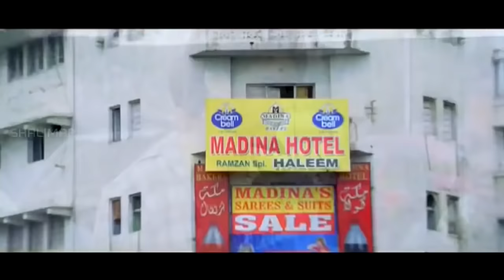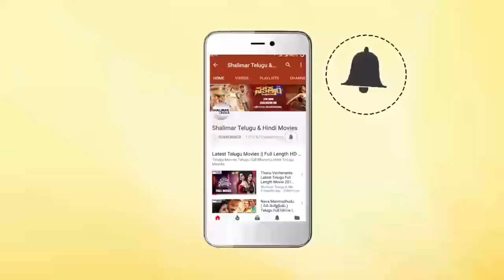Hyderabadi Comedy Stars 33 || Hyderabadi Back To Back Comedy Scenes || RK Mama,Mast Ali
Watch Hyderabadi Comedy Stars 33,Hyderabadi Back To Back Comedy Scenes,RK Mama,Mast Ali